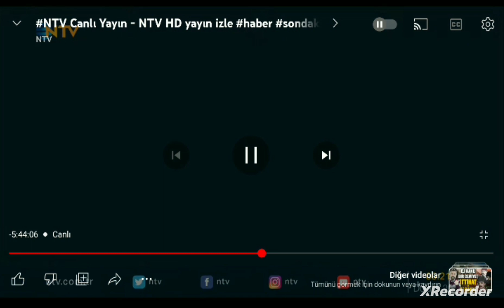Bağcılar Şapeli, Ayazması ve Çeşmesi kurtarılmayı bekliyor... @NTV açıklamalarım